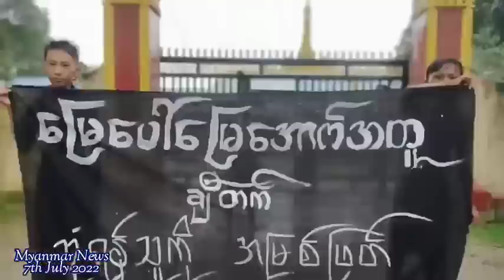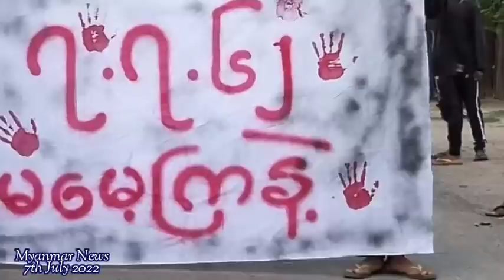India vs Burma: Moreh mipuiin Burma Sipai camp an bei, India sipai inring, Burma sipai che ngam lo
🏷️A bialnu hlui leh a pa an inneih hlauh, A pa zin hlanin engtin nge an lo khawsa